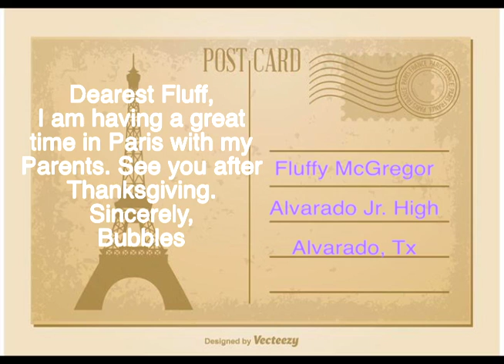Fluffy and Bubbles Thanksgiving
One of my favorite skits